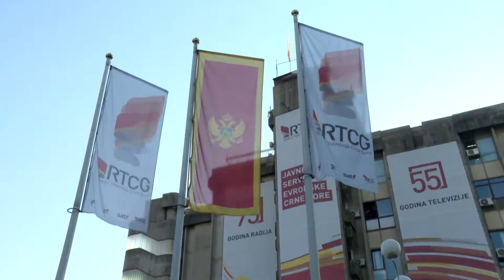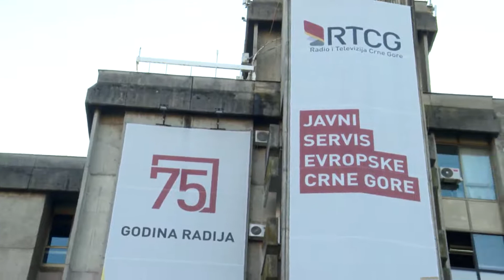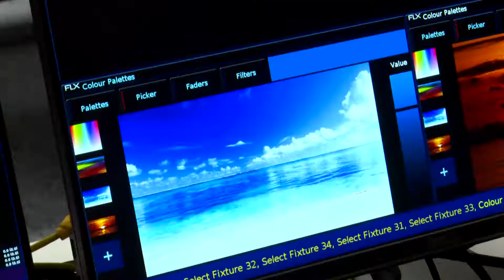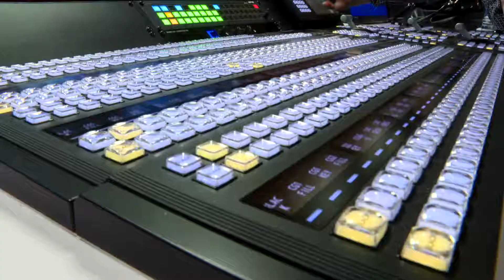Crnogorska Radio Televizija